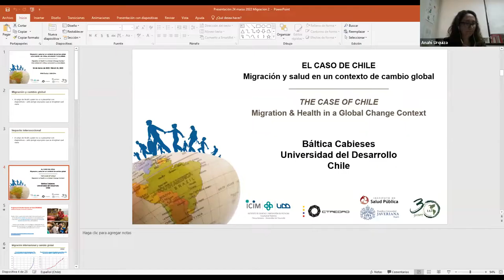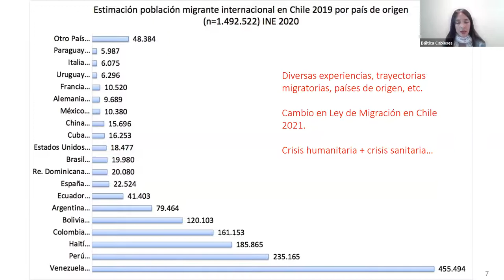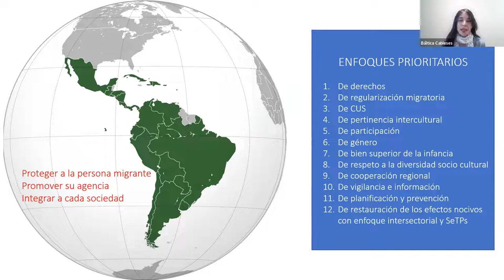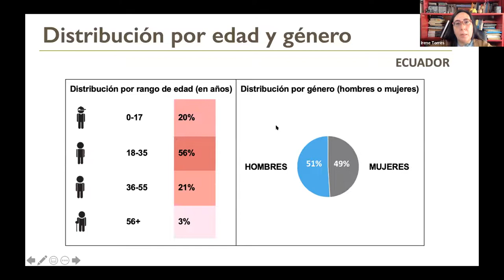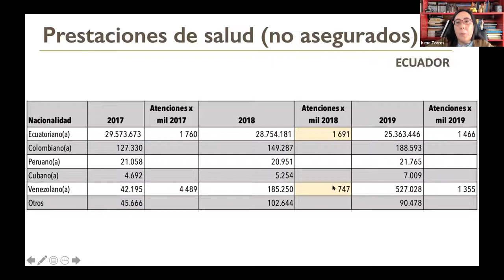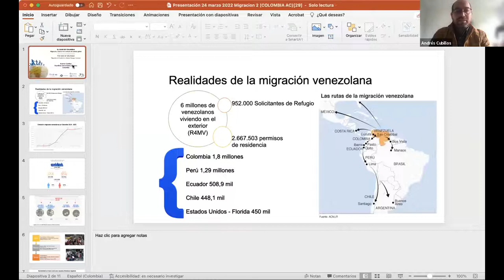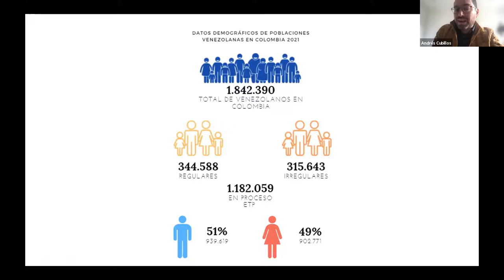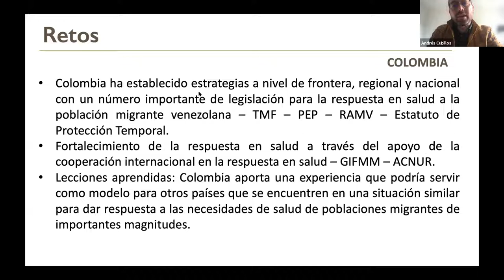Migración y salud en el contexto de cambio global: los casos de Ecuador, Colombia y Chile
Irene Torres, Báltica Cabieses y Andrés Cubillos compartieron con la comunidad del IAI los resultados de su estudio regional el 24 de marzo de 2022.